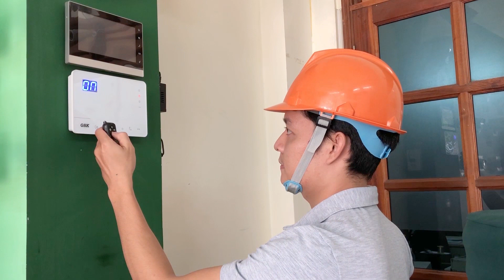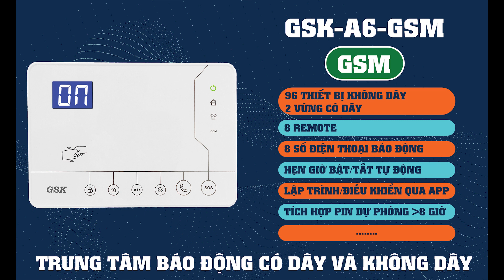NGƯỜI VỆ SĨ THẦM LẶNG GSK A6GSM | CÔNG TY TRUNG ĐÔNG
NGƯỜI VỆ SĨ THẦM LẶNG - GSK A6GSM
- Hệ thống báo động gsk
- Trung tâm báo động báo cháy gsk
- Camera GSK.
- Trung tâm báo động không dây gsk
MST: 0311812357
Zalo: 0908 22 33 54 (Sales)
Zalo: 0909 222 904 (Sales)
Zalo: 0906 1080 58 (Technical)
Zalo: 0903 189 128 (Hotline)